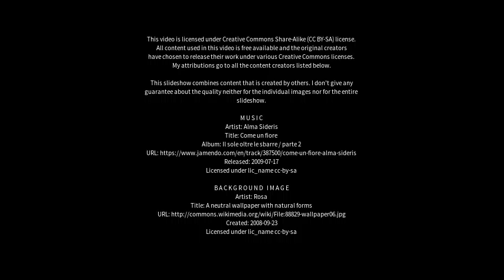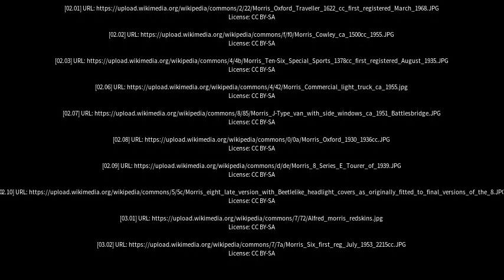Best places to visit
Best places to visit - Morris (Canada) Best places to visit - Slideshows from all over the world - City trips, nature pictures, etc.